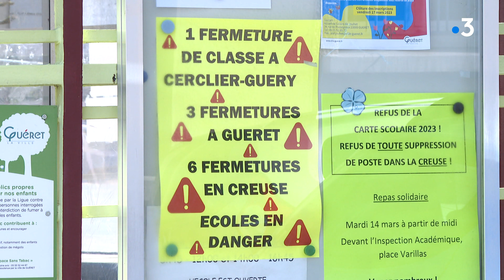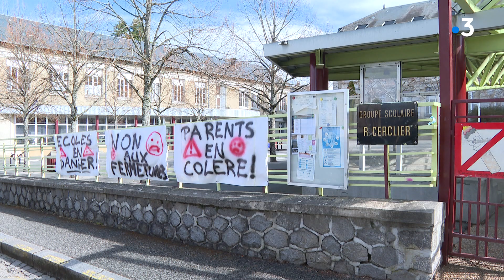Fermeture d'une classe dans une école de Guéret